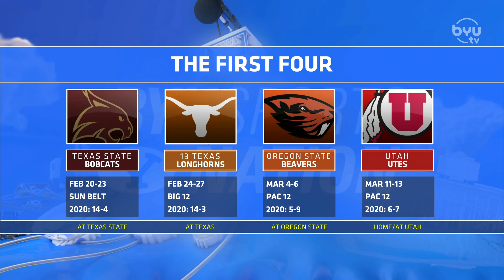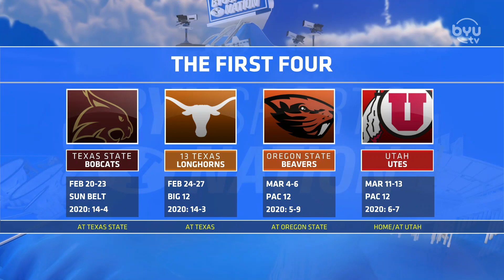Mike Littlewood on BYUSN 2.17.21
BYU Baseball Head Coach Mike Littlewood joins BYUSN to preview the upcoming season and discuss the talent on the roster for 2021.